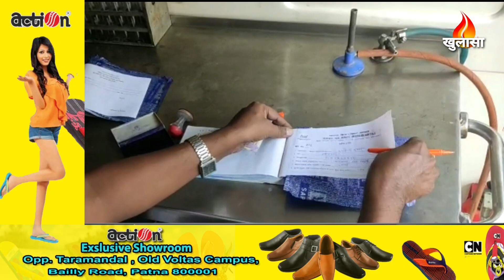Diwali की sweet में adulteration का खुलासा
पटना से अरुण कुमार की रिपोर्ट
दिवाली और छठ को लेकर बिहार में मिठाई की खपत बढ़ जाती है . सरकार इन मिठाई व्यापारी को कई निर्देश दिए है पर ज्यादा मुनाफ़ा के लिए मिठाई दुकानदार लोंगो के स्वास्थ्य से खिलवाड़ करने से बाज़ नहीं आते . आप देखिये